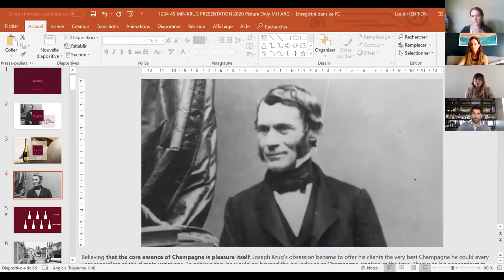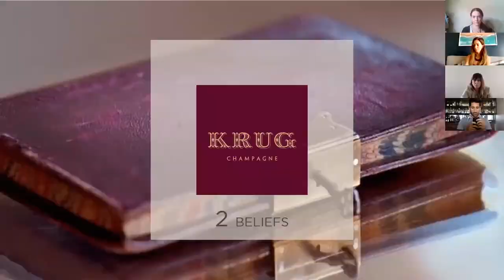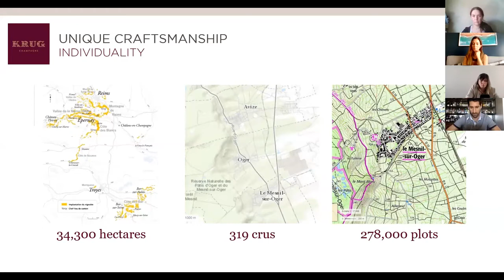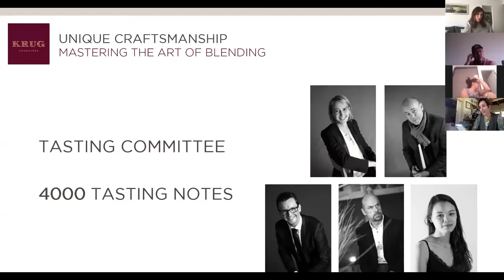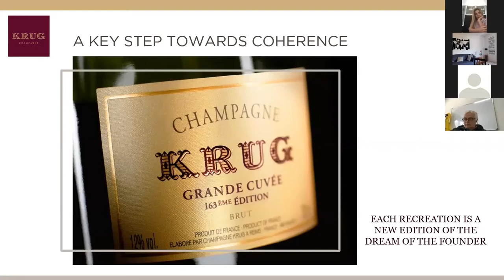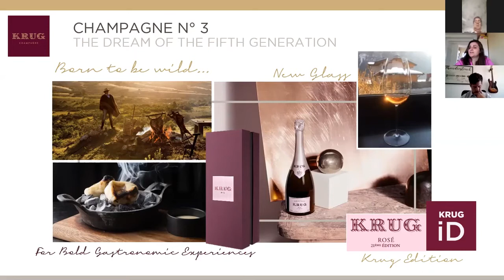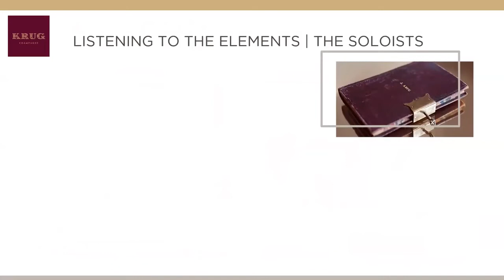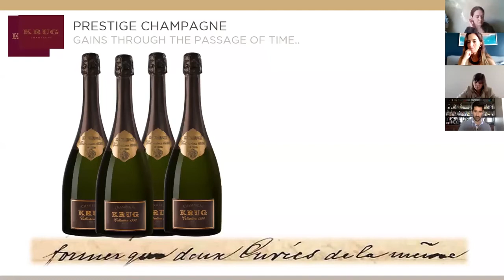MasterclAAS | Una mirada de Champagne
Charla virtual a cargo de Margareth Henriquez, Presidente y CEO de Krug para socios de la Asociación Argentina de Sommeliers.